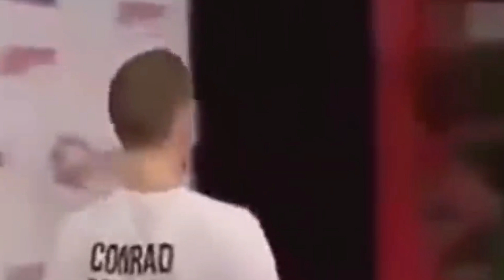10 Tingkah Memalukan dan Ketengilan Atlit di Lapangan Badminton